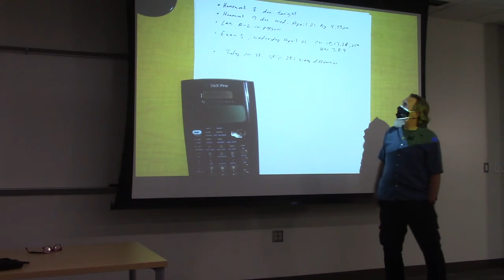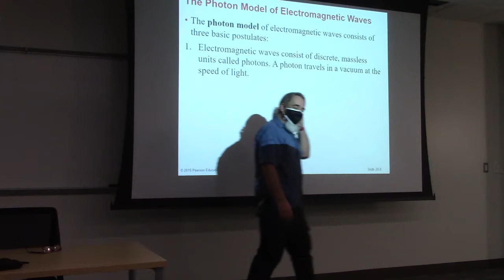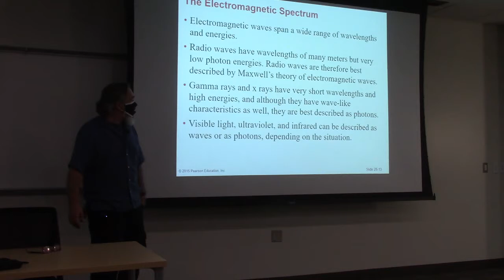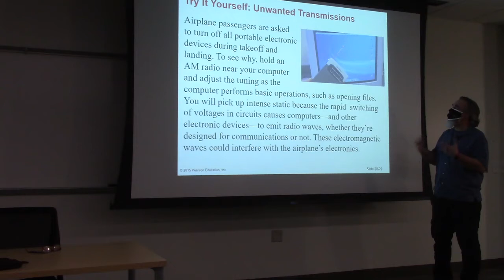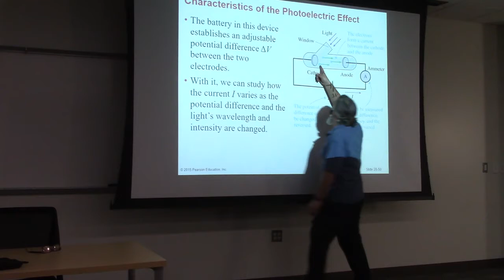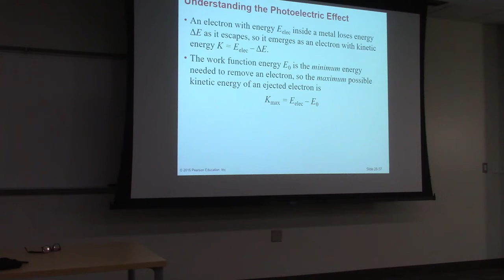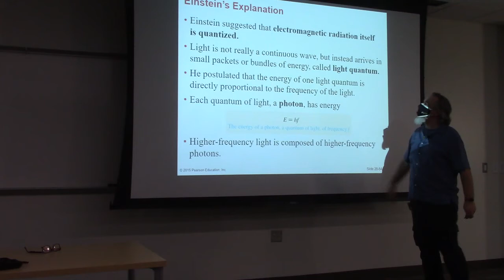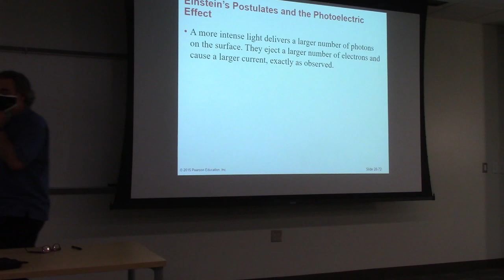PHYS 221 Class April 12 P1